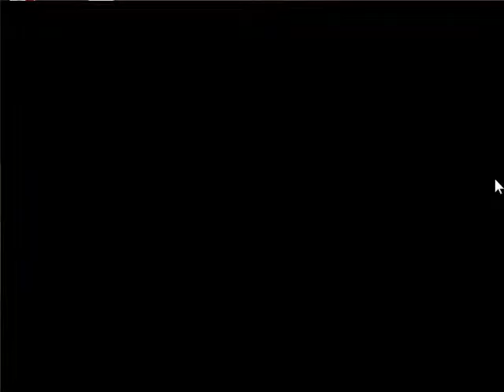Let's Play Parodius Da! (German) Part#2 -Das kurze Leben eines Pinguins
Eine Continue weg? Dann kommt der nächste dran...
Eine Continue weg? Verdammt! Das kurze Leben eines Pinguins und sein Nachfolger.